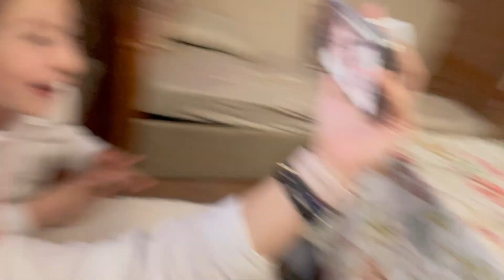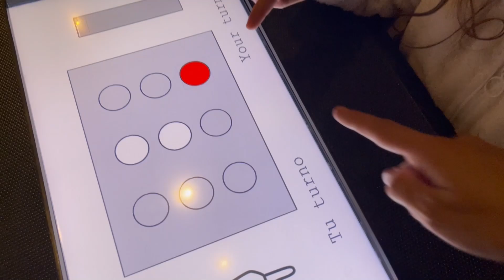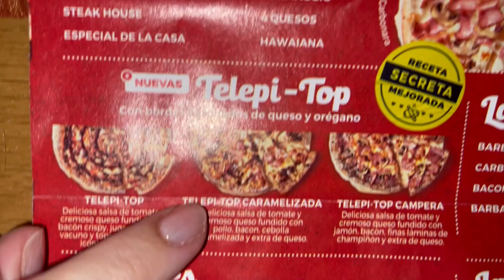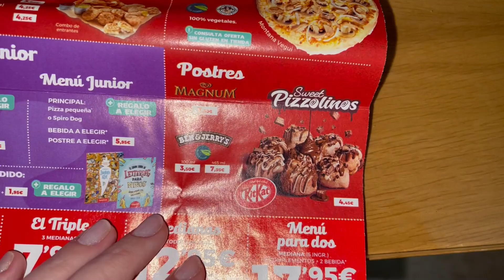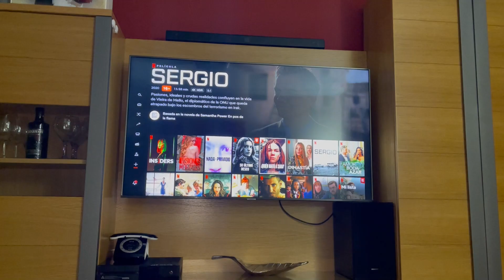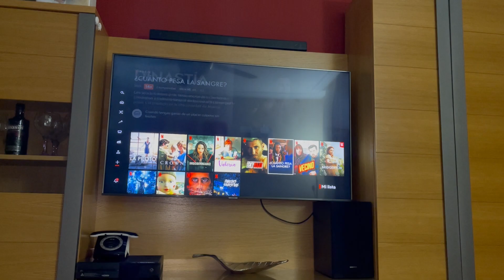Vlog 52 - Mi cumpleaños en el parque de las ciencias (Granada) - LSDR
Mi Instagram (aquí es todo como muy del día a día y mas instantáneo) es

Mi Tik Tok (que es donde hago el tonto un rato y me divierto con cada vídeo) es

Soy Rocio y en este canal os voy a contar todos los secretos que una bimami tiene en su día a día. Desde maquillaje, recetas, retos, tags, trucos, compras,y vlogs diarios.

Gracias!